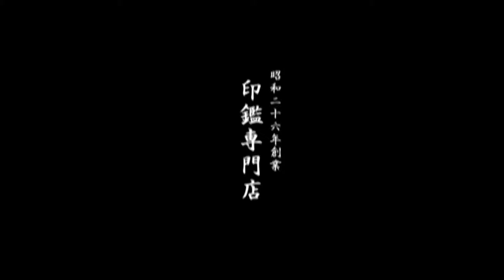鳥取市で印鑑証明用の実印を作るなら地元のハンコ屋いろは堂!!